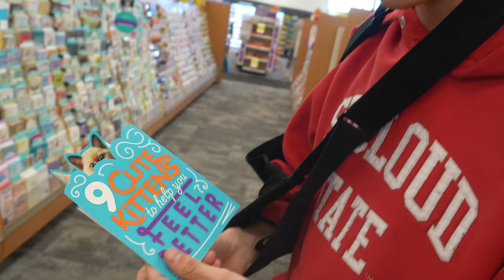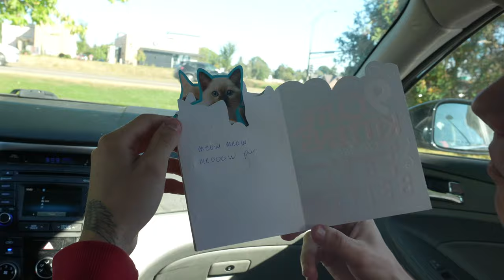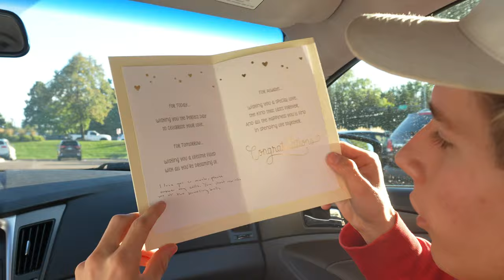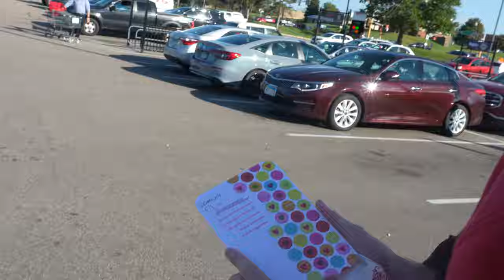Making People Write EMBARRASSING CARDS!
See ya next MONDAY!